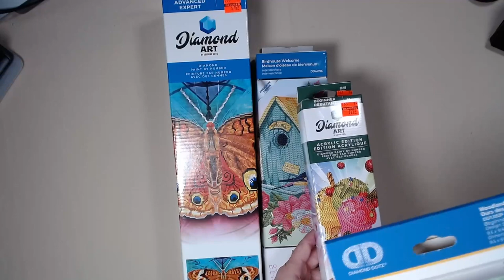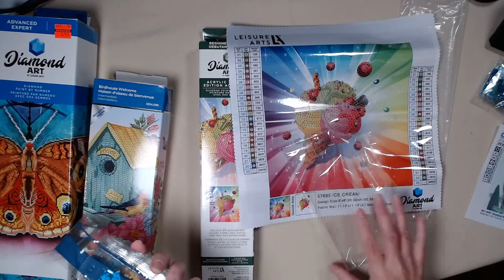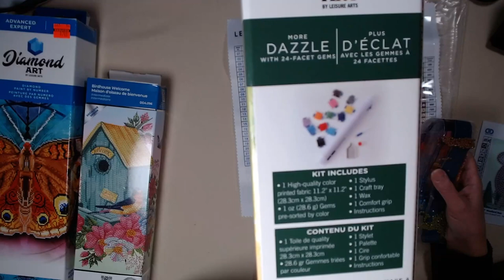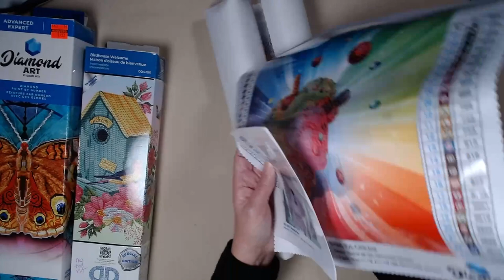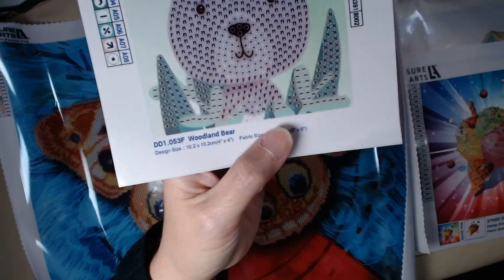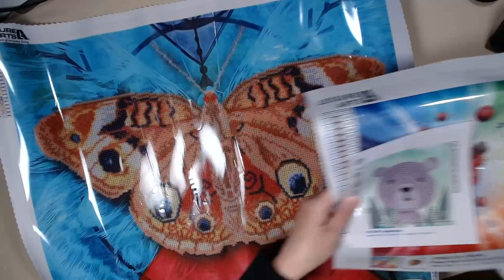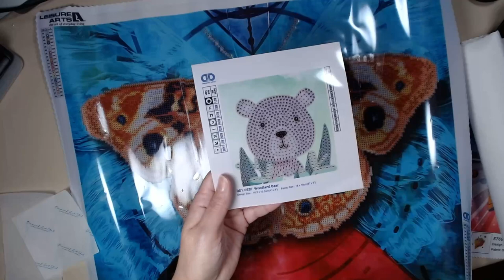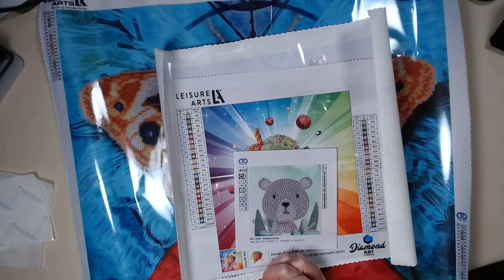Whats The Difference?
That's the difference between beginner, intermediate and advanced/expert diamond painting kits? Are advanced hit's harder to complete? Stick around and we'll check it out.

Current paintings in progress
Make Market Three Ghosts
16x20inch full canvas
24 Colors
25276 Diamonds

Make Market Ginger Bread Man
Adding bling

Equipment
Cameras:
- Elgato Facecam
- LogiTech Prostream 1080p WebCam

Microphone:
- R0de Wireless Go II

Chapters:
00:00 Introduction
01:40 Beginner Kits
07:42 Intermediate Kits
12:18 Advanced
16:30 Drill Field Comparison
17:33 Painting Size Number of Drill Comparison
17:43 Work in small sections to make it easier
21:20 My conclusions
22:20 Closing

✘ Title: The Path of the Goblin King v2

Snail Mail:
Pampered with Diamonds